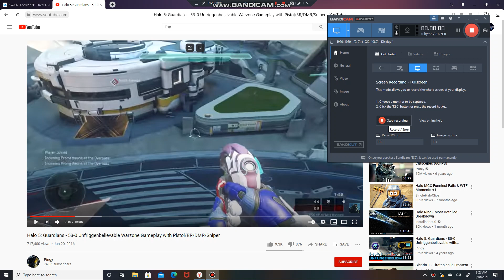Research | SOCIETY | Membership